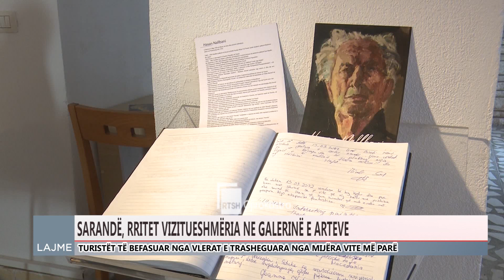Ditari 6 Tetor 2022